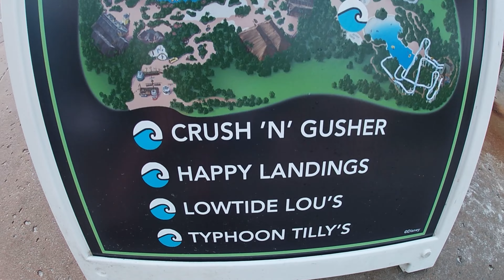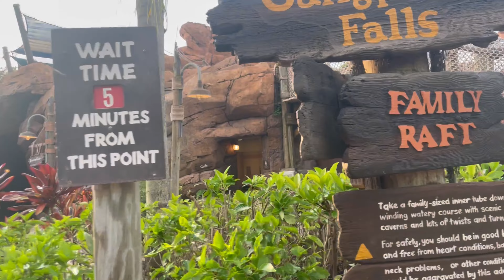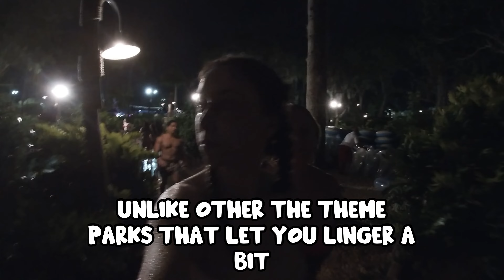We Attended H20 Glow at Typhoon Lagoon | Here’s Everything You Need To Know About This Event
We attended the first H20 Glow of the year - here’s everything you need to know!